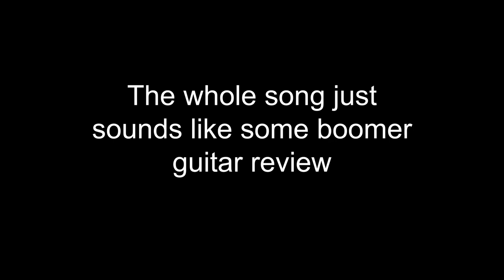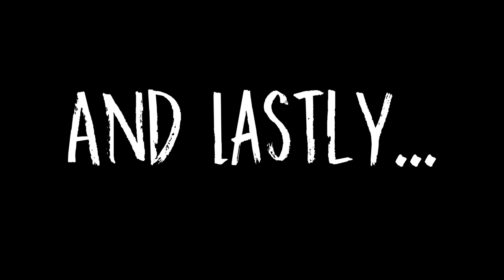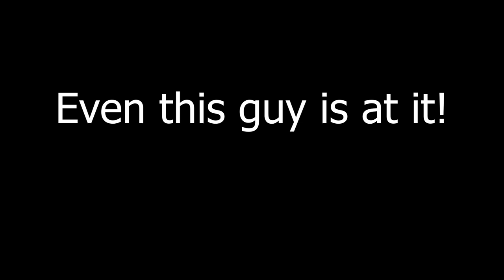5 Bass Lines I Hate! (By Bands I Love)